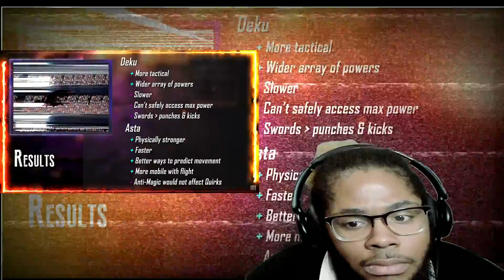COME ON MAN- Death Battle! "Deku VS Asta (My Hero Academia VS Black Clover)" REACTION!!!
In this Death Battle, Deku vs. Asta from My Hero Academia vs. Black Clover! Who will win?

Watch as the two heroes from My Hero Academia and Black Clover battle it out in a spectacular battle to the death! Will Deku be able to defeat Asta, or will Black Clover's talented hero prevail? Find out in this epic Death Battle!
Let's get to 1,000 Gang

My Instagram (To see my arts and crafts lol)

kesean watson,entertainment,reaction,kesean watson react to death battle,death battle kesean watson reacts,my hero academia,black clover,death battle,react to,rt,deathbattle,death battle reaction,anime reaction,first time watching,kesean reacts  deku vs asta reaction, asta vs deku